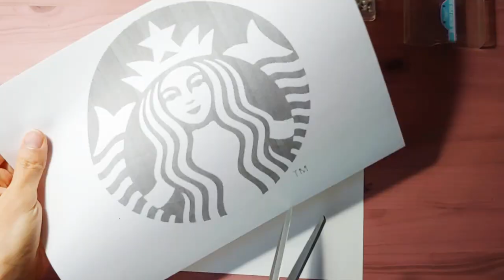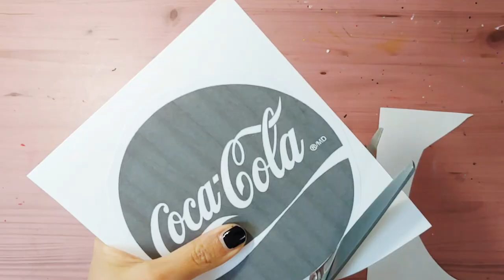Making Starbucks, Coca-Cola logo| 스타벅스,코카콜라 로고 만들기 -Foam Art-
How to make Starbucks, Coca-Cola logo~!!

If you enjoyed watching, please click on the subscription.

If you have the logo or character you want,

* 원하시는 로고나 캐릭터가 있으시면 댓글로 적어주세요^^

**Materials**

styrofoam
paper
paints
scissors
pin
glue
cutter
brush
glue gun